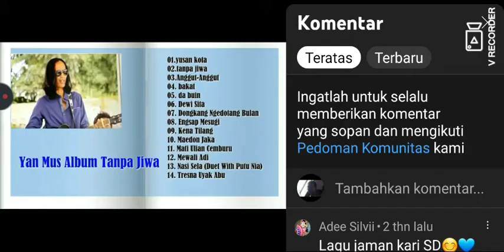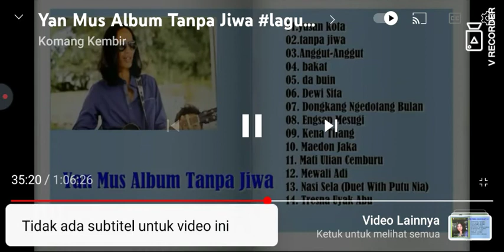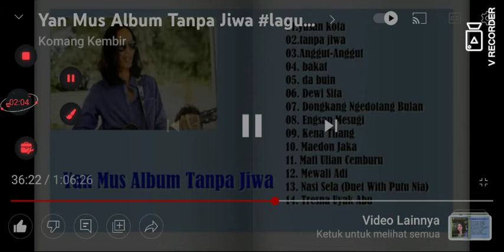yan mus kena tilang